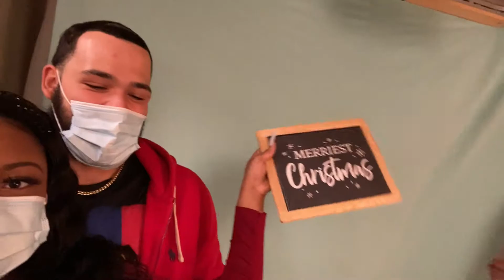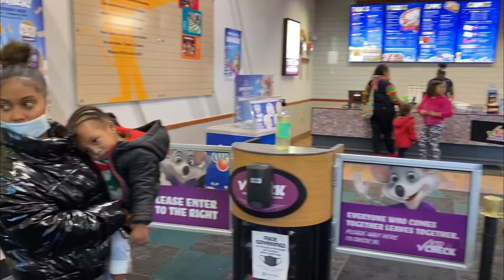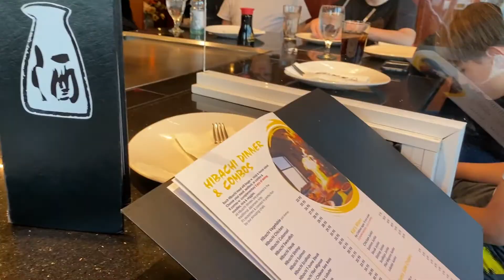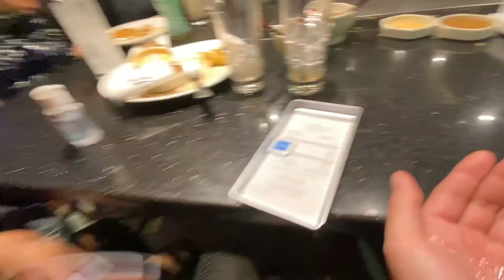My Godson turns 2 Vlog